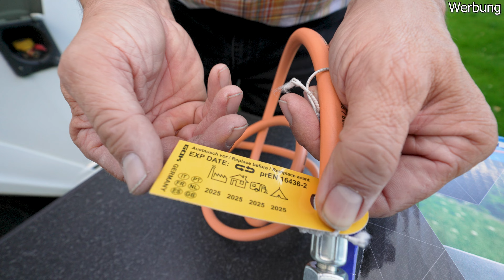Unser neuer Grill im Eurobox - Format